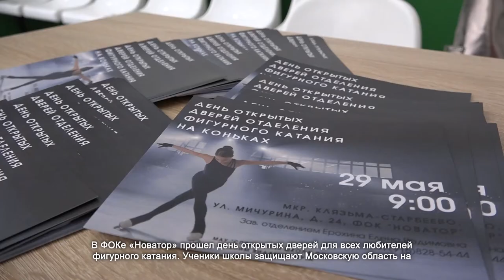В Химках открывается любительская школа фигурного катания Ирины Родниной. 31.05.2021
В ФОКе «Новатор» прошел день открытых дверей для всех любителей фигурного катания. Ученики школы защищают Московскую область на Всероссийских соревнованиях. Дополнительно в стенах ФОКа откроется школа фигурного катания Ирины Родниной для всех желающих.